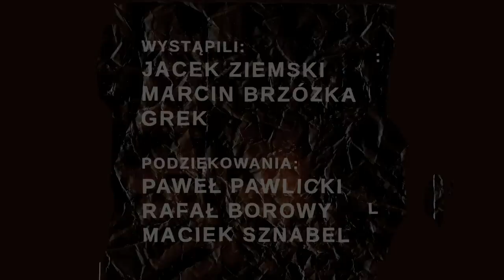THE COMPLAINER "KAPITANO" HD video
The Complainer "Kapitano"
taken from album "The Amor"

music - W. Kucharczyk / P. Trzciński, words czyli słowa W. Kucharczyk
played by Asia + Asia + Paweł + Wojciech with special guest  Andrew "Le Spam" Yeomanson on fuzz guitar.

script, direction - Marcin Jażyński
animation, edits - Marcin Jażyński & Anna Sobkowiak